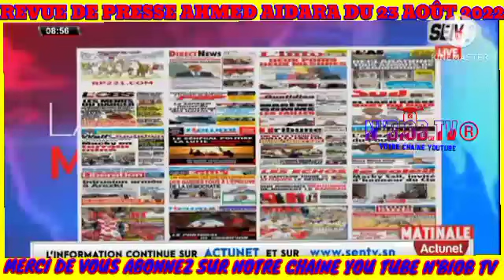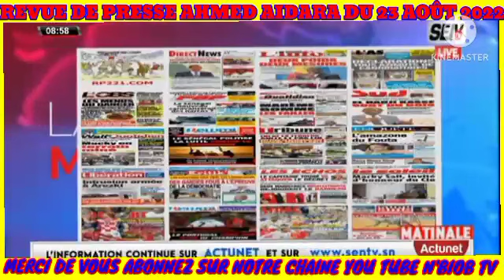Revue de presse wolof avec Ahmed Aidara du 25 Août 2022 sen tv et Zik fm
Revue des titres Wolof avec Ahmed Aidara Yacine seck Mame Mbaye et Mansour Diop du 23 Août 2022 sen tv et Zik fm
Revue de presse wolof avec Ahmed Aidara  du 23 Août 2022 sen tv et Zik fm